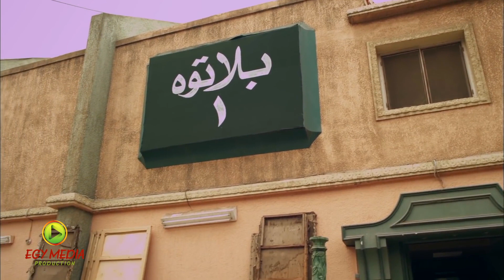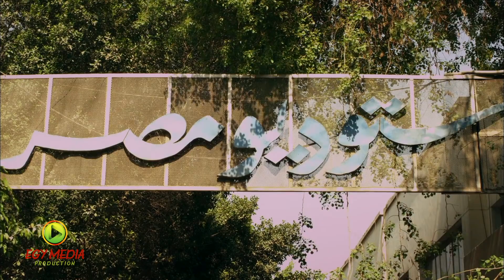مسلسل" كاريوكا " ـ الحلقة ( 19) | بطولة وفاء عامر ـ محمد رمضان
🙌😍 𝙎𝙏𝘼𝙔 𝙒𝙄𝙏𝙃 YOUR DRAMA 😍🙌